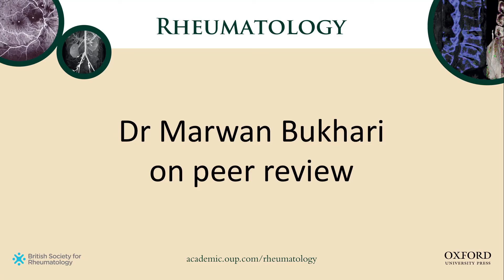Dr Marwan Bukhari on peer review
Editor-in-Chief Dr Marwan Bukhari discusses all things peer review, covering everything from how to approach your first review, to reviewer training and recognition.